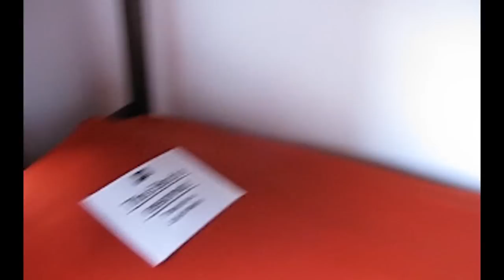HOSTEL | Dicas para sobreviver nas viagens!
Vida de viajante não é fácil, mas eu tenho 15 dicas que podem ajudar a sobreviver em  um hostel! :D